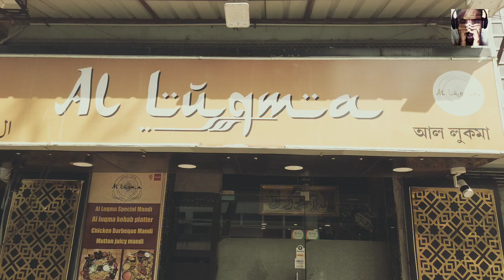Arabian Food In Kolkata | Al Luqma Restaurant | Kolkata Food Exploring 😋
Al Luqma Restaurant
Newest Middle East Themed Cuisine in Kolkata...
Start your Middle East food journy with Shish Tauk, Lebanese Grill Chicken etc.
In main course enjoy the famous Mandi.
And end your food journey with Dessert like Kunafa! 😋😋😋

Address: AL LUQMA RESTAURANT
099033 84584